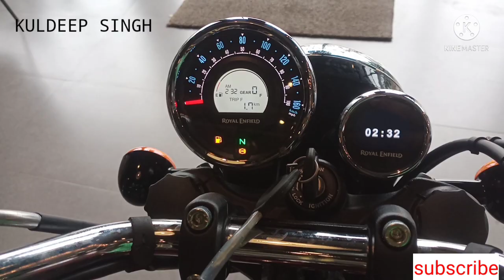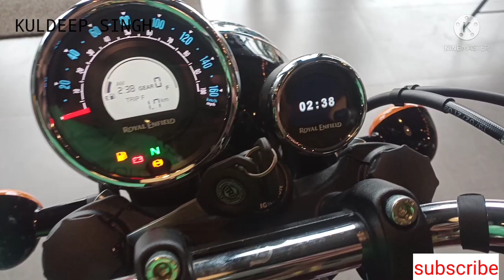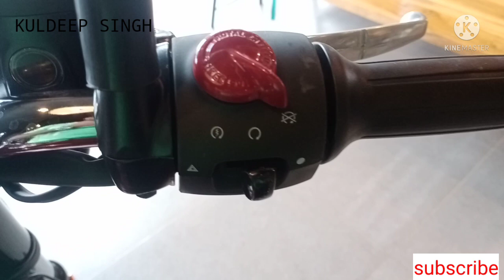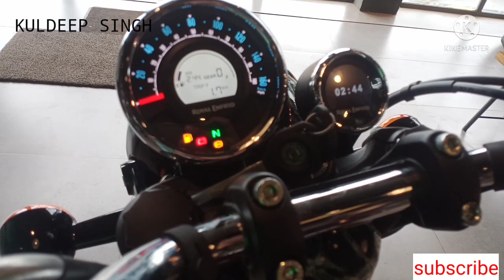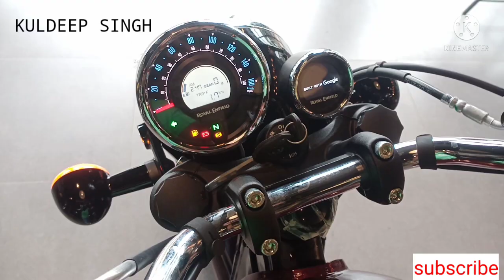royelenfield meteor | royelenfield meteor 350 | new model 2021 | honest review | August 2021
vehicle :- royelenfield meteor 350 stellar red metallic

introduction - 0:30

colour- 1:15

EXSHOWROOM PRICE- 1:24

DOWNPAYMENT - 1:31

METER - 2:20

MILEAGE - 5:26